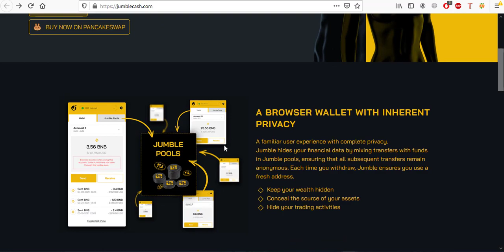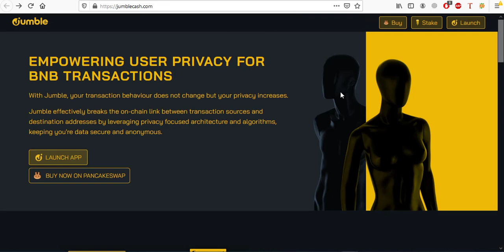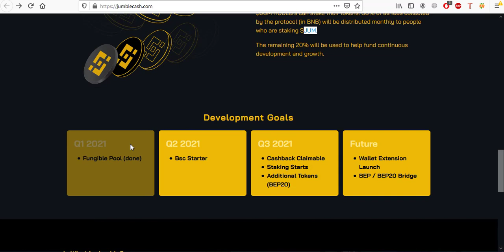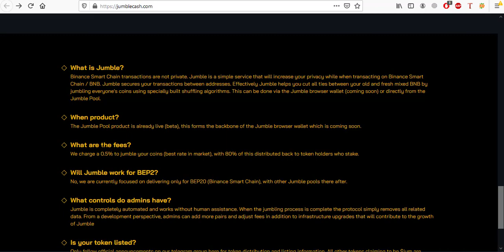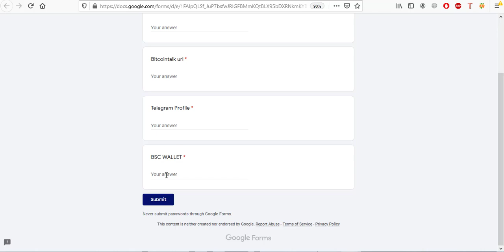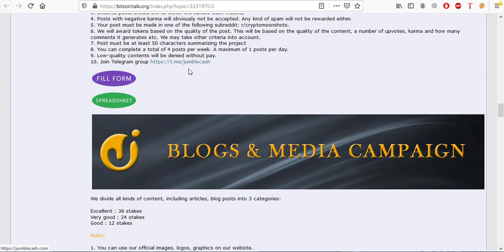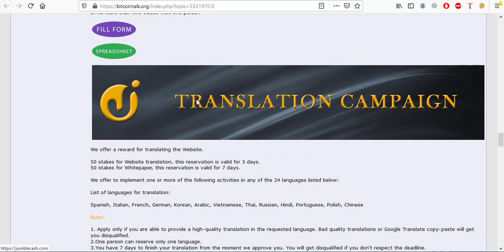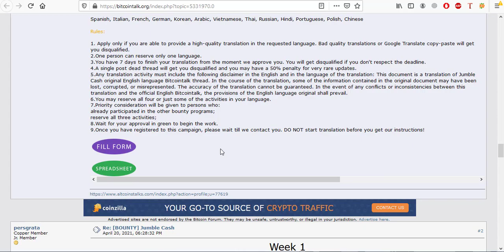Jumble Cash Big Project | Crypto Free Airdrop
Telegram Username: @Muneebkhan11
BSC:  0x7349070C7101058F94Ae56613f4F85b529b34ba7